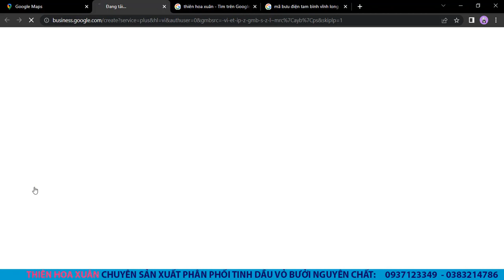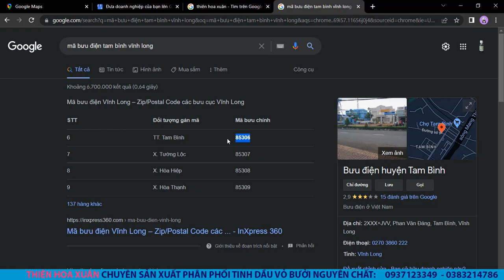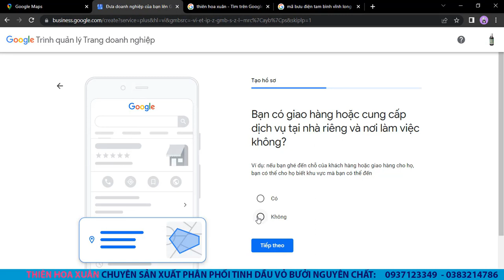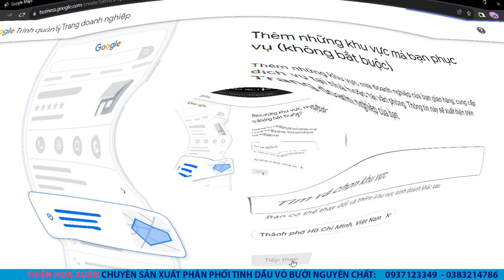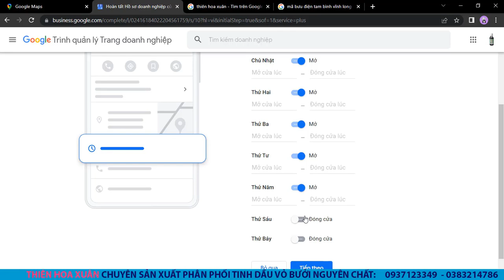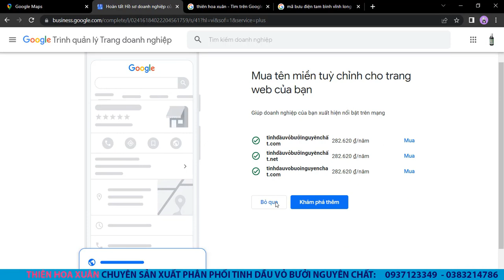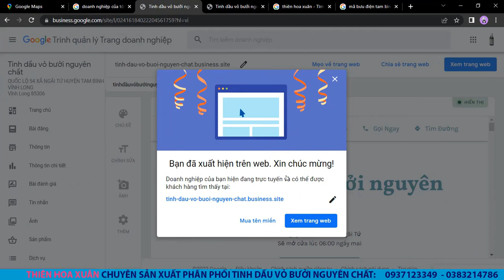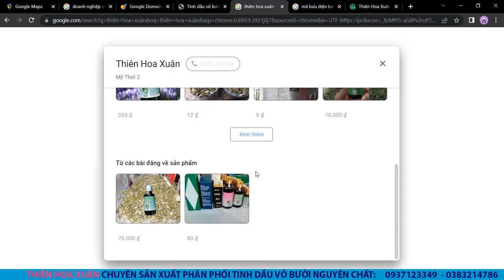Cách đưa vị trí lên google map xác minh nhanh bằng điện thoại | Thiên hoa xuân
Cách đưa vị trí lên google map đơn giản bạn có thể tự làm. Google maps là một công cụ của google giúp người dùng tìm điểm đi và điểm đến. Tuy nhiên các vị trí đó là do người dùng chúng ta tự đưa lên. Hôm nay thiên hoa xuân sẽ hướng dẫn các bạn cách đưa vị trí doanh nghiệp của mình lên google maps . Chúc các bạn thành công 😊
Thiên Hoa Xuân trên Facebook Thiên Hoa Xuân rất mong nhận được đánh giá của bạn.
Mời bạn viết đánh giá lên hồ sơ của mình trên google maps
Hãy để lại bình luận cho video trên kênh để mọi người có thể trao đổi cùng bạn.
Thiên Hoa Xuân chúc các bạn online nhiều niềm vui 😊😊😊😊